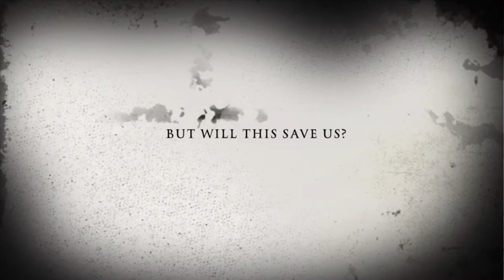The Virus Season 2 Episode 8 Trailer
This is a Trailer For “The Virus Season 2 Episode 8” Some say it’s the last. BUT THATS JUST A THEORY!